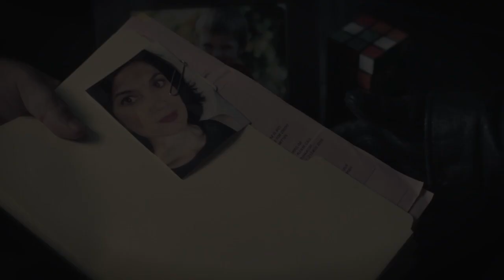WATCH YOUR BACK - BOOK TRAILER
Available where all good books are sold 12th November 2013.

Headline's bestselling author, Karen Rose, is back with her fifteenth pulse-pounding thriller.

When Stevie Mazzetti was six months pregnant, her husband and five-year-old son were shot dead in a store robbery. A killer was found and imprisoned and Stevie returned to work as a homicide cop, but things could never the same again... Years later, she receives a letter bearing the name of the man imprisoned for the crime, and her world is turned upside-down once again. Who has the letter come from? And could it be that the real killer is still at large? Her hunt for the answers will force her to confront her past once again, and send her straight into the arms of Clay Maynard - the brooding ex-cop she'd sworn to leave behind.